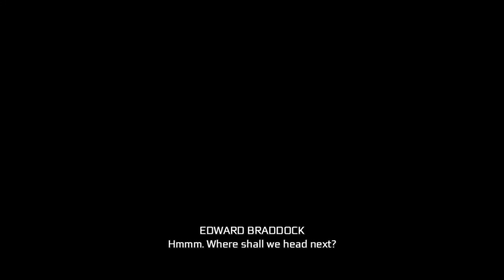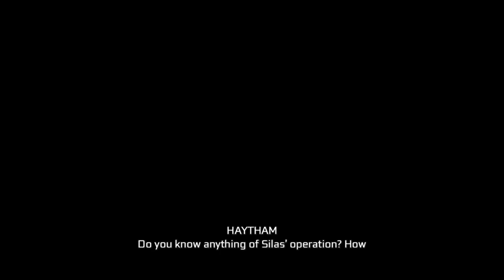Assassin's Creed® III Remastered (PS4 Gameplay) Part 6: